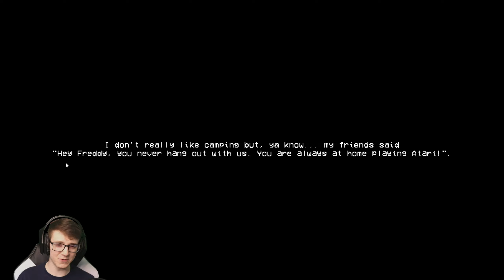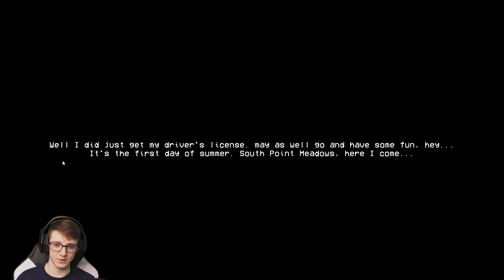That was SHOCKING! | Siren Head Game Death | More Siren Head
That was SHOCKING! | Siren Head Game Death

Watch as I get spooked, shocked, and teabagged by Siren Head in a Siren Head Game!

║ Social Media ║

Make sure to check them out if you're interested in quality custom made graphics!